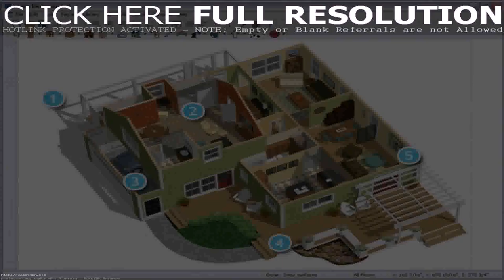Home Design Plans India Free (see description)